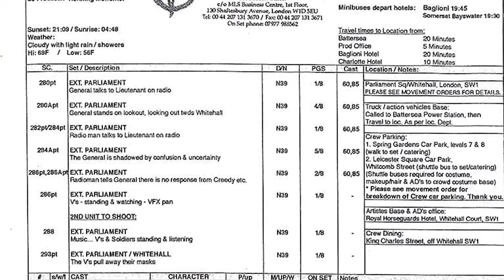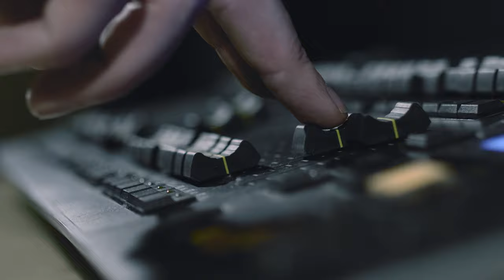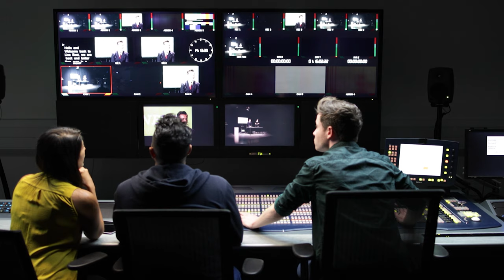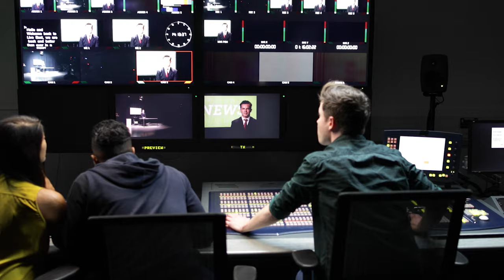Filmmaking Terms and Lingo to Know On Set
A lot of what you’re going to hear on set sounds bizarre and almost like someone is trying to mess with you. In this video we learn some basic terms you'll hear one most productions on film and television sets.

Timestamps

00:00 Introduciton
01:27 Callsheet
02:27 Walkie Check
03:34 Copy
05:26 10-1
06:10 10-2
06:36 Martini
07:25 Clear the Frame
08:02 Abby Singer
08:25 Hot Set
09:16 Stinger
09:47 C-47
10:28 Striking
11:07 Room Tone
11:56 Back to One
12:43 Slate or Clapper
13:22 Video Village
14:27 Outro

🎙️ If you want to ask me a question you can catch me live on Twitch Monday, Wednesday, and Friday nights at 8:30pm Central over

⚡️ Save 10% on your order of ADVANCEDgg by using my code BOTKIN at checkout!